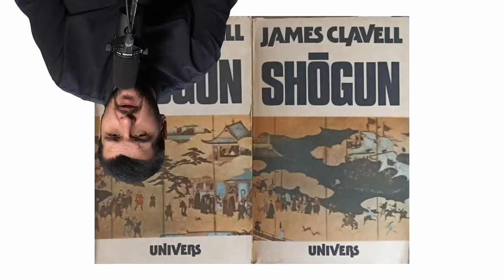Predicții pentru Premiile Oscar 2024 cu Toni Grecu, Irina Margareta Nistor & Marius🏆CineMagia Ep.#6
CineMagia a revenit cu un nou episod! Astăzi facem predicții despre Premiile Oscar 2024 împreună cu invitații: Toni Grecu (comediant, cunoscut din grupul Divertis), Irina Margareta Nistor (critic de film dar și vocea ce ne-a marcat copilăria, traducând cele mai cunoscute filme) și Marius (autor la IncaCeva, cel mai urmărit canal dedicat recenziilor de filme și seriale din România.)

În episodul de astăzi veți găsi o discuție interesantă despre relevanța premiilor Oscar dar și predicții despre posibili câștigători.

Dacă nu sunteți la curent cu nominalizările de anul acesta pentru Premiile Oscar, găsiți aici pentru fiecare categorie 👉🏻

Emisiune prezentată de Gojira.
Invitați: Toni Grecu, Irina Margareta Nistor & Marius.

Cinemagia te ține pe canalul filmelor. De la blockbusterele din sălile de cinema, producții autohtone, seriale Netflix, Disney sau HBO Max, până la filmele de artă difuzate pe un canal TV - totul pe Cinemagia!